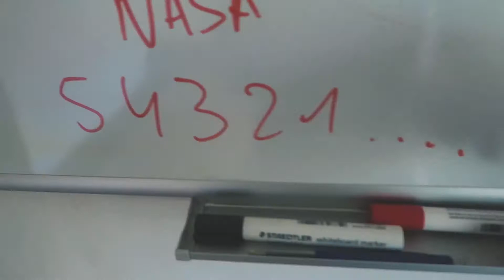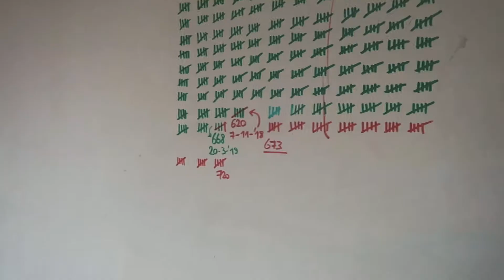De "ECHTE" Roland Maas... (Exposed)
Waarom heten wij de Allwinners?

1) Wij winnen altijd..
2) Als mensen links gaan, gaan wij rechts..
3) Wij trekken ons niks aan van wat ander mensen denken.